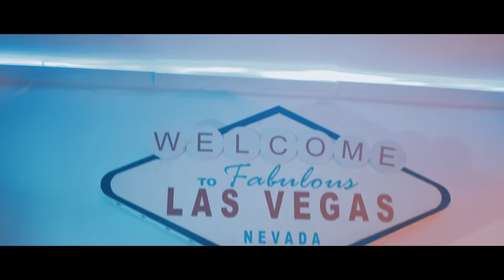Ze Espanhol - Ca Tem Cura Ft Silvino Branca "kotxi po" (OFFICIAL VIDEO) [2018]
@2018 SVPROMUSIC
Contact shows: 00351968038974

ca tem cura -Kutxi Po
Letra:Zé Espanhol
Produção:Dj Samuka
Gaita:Silvino Branca
Bass:Lino Gomes
Gravação: Svpro Estudio
Mix:Jstudio
Master:Jstudio
Video by: Avbpro video

Executive Producer-Svpromusic 2018